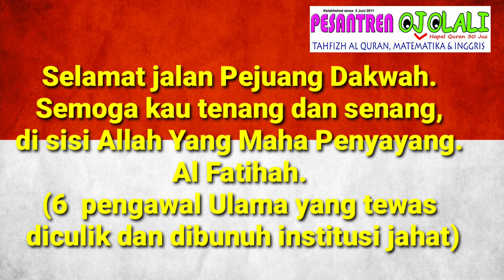PART. 22. SELAMAT JALAN MUJAHID DAKWAH. Dg berurai air mata kami mendoakan amal perjuangannya. Amin.